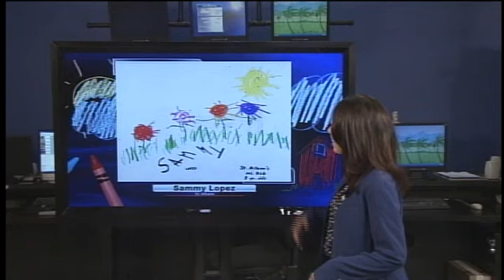Weather Sketchers: Sammy Lopez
Wednesday's Weather Sketcher was drawn by 3-year-old Sammy Lopez, a student at St. Alban's Episcopal Day School.